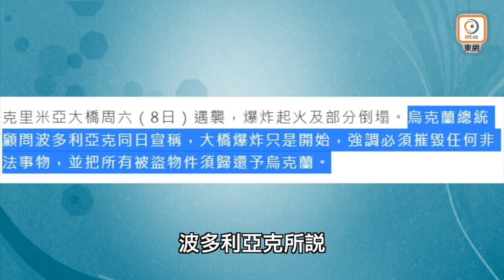【on.cc東網】東網評論：烏方炸橋迫普京 核武還拖堅定流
逼普京動用核武？

【東網評論：烏方炸橋迫普京　核武還拖堅定流】